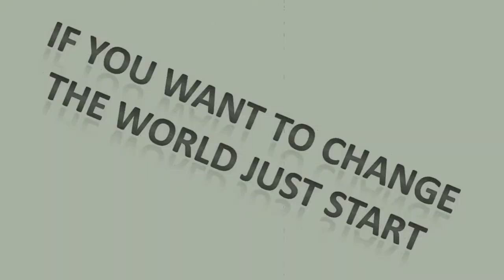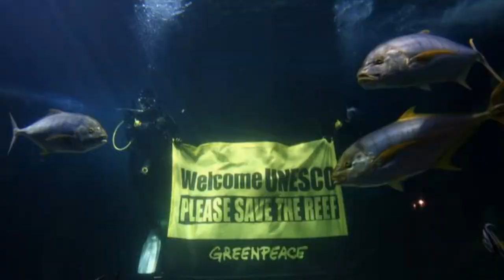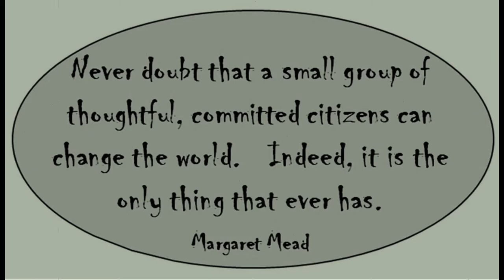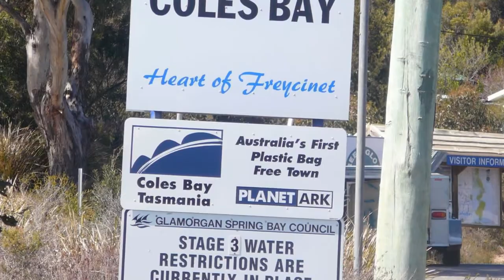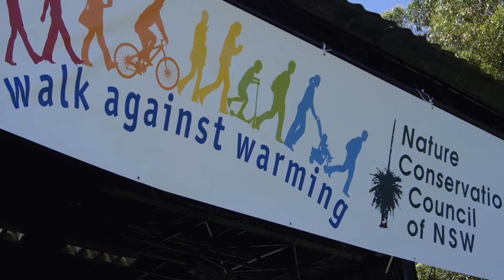Change The World - Music Video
LYRICS:
Look and see our world it's falling down
Lying lost and broken on the ground
Crying out in pain for what we've done
Taken what we've needed and then run
Cutting down the forests no more trees
Pouring our detergent in the seas
Sending the pollution to the skies
Wonder why those tears form in my eyes?

Wo oh, wo oh
If you wanna change the world just start
Change it with the love that's in your heart

Throw away the rubbish on the street
Trample all the flowers with my feet
Foul the water flowing in the streams
Take away the magic and the dreams
Drive my car forever with no care
Send the poison fumes into the air
Kill the creatures take away their homes
Turn the fields of green to beds of stone

Distant from the wilderness we love
Nature's gift destroyed by push and shove
Ripping all the goodness from the earth
Legacy of waste for what it's worth
Live in concrete jungles out of sight
Burning lights and power ev'ry night
Air-conditioned plastic domes of bliss
Wonder what the problem really is?

Change the world ch ch ch change it
Change the world, now and forever

Times are tough! Look at creation
What's the point? All this devastation!
Take me back to the Garden of Eden.
Where my life was so much sweeter!
Oh, you can change this world (if you want to)
Oh, you can change it all right now!

Do we just ignore what's going on?
Knowing that there's so much that is wrong?
As the earth dissolves with selfish greed
Sensing there's a better life to lead?
I believe the time is right to find
Answers to these problems. Time to shine!
Come along and sing this song with me
We can change the world you wait and see